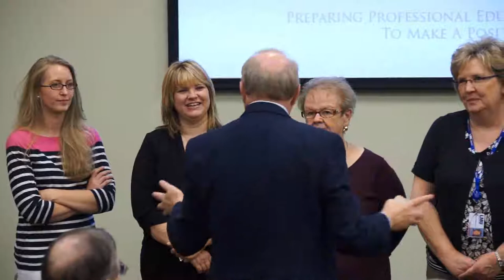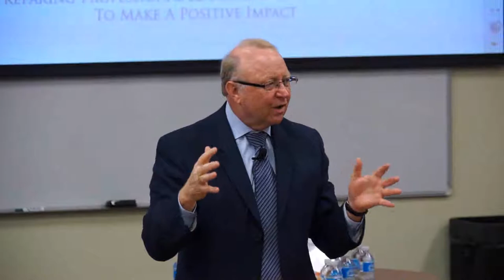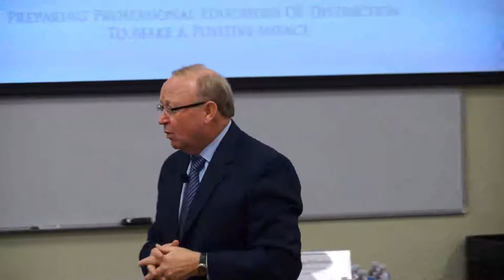Jim Mahoney - Battelle for Kids